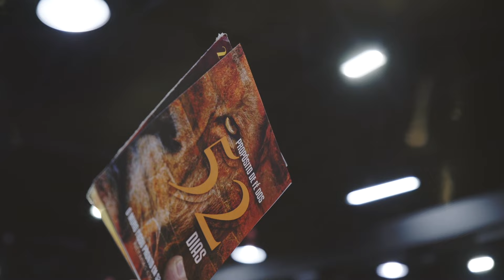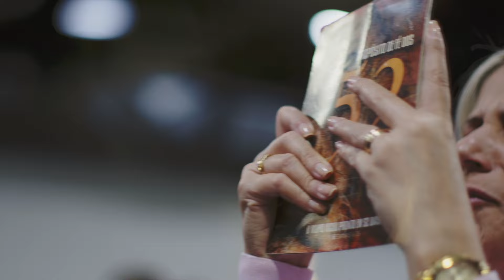Juliana e Leonardo | Foi nos 52 dias | Dia 07 de Julho